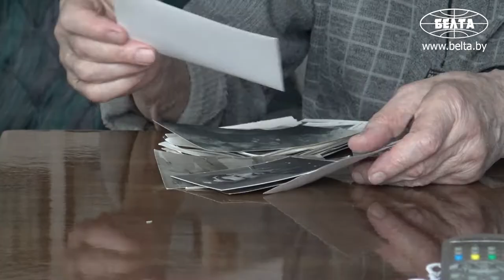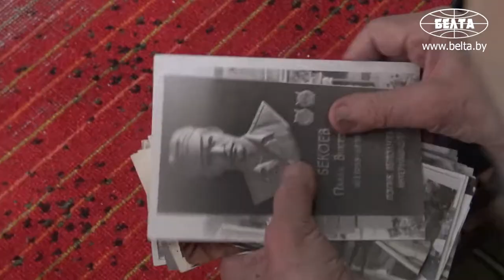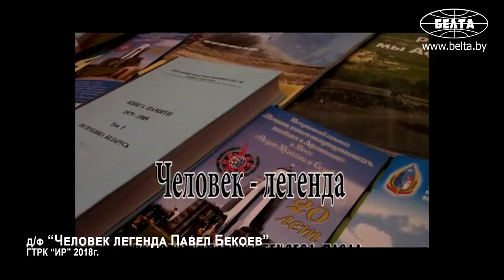Памяти воина-интернационалиста Павла Бекоева посвящается